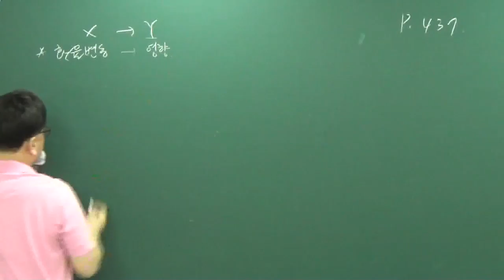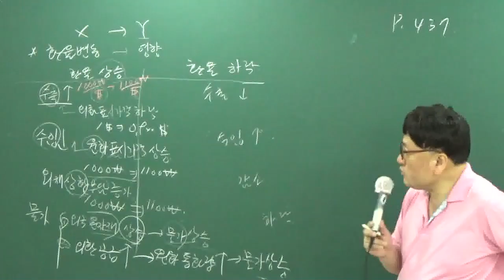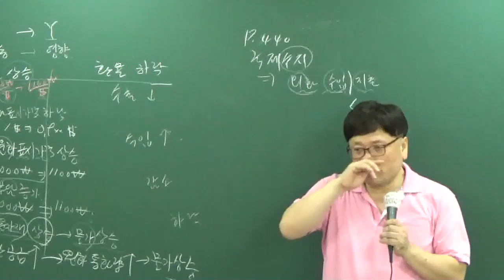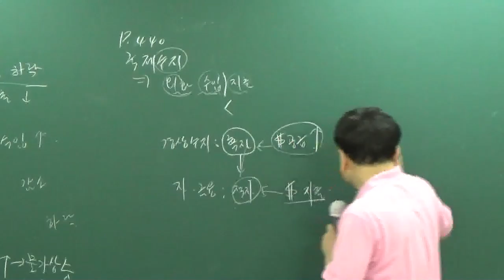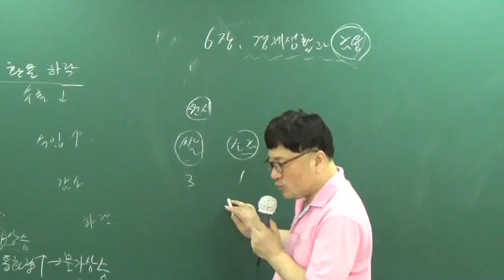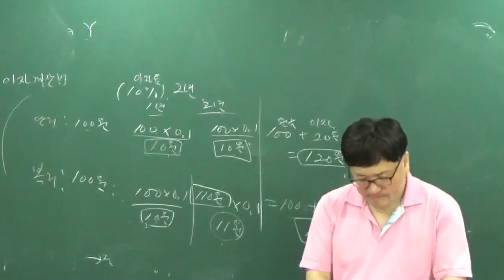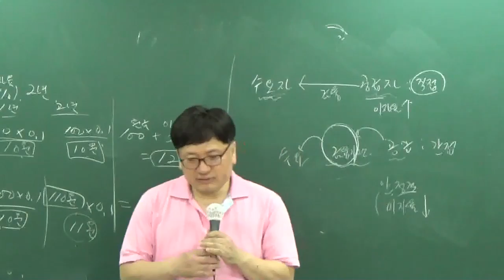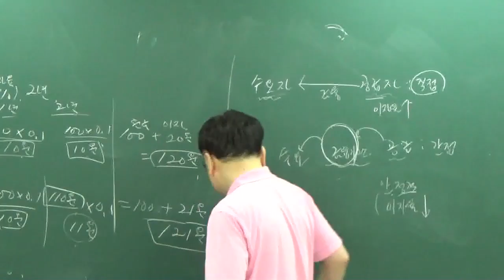[공전무] 공무원 시험대비 이론과정 사회 23강